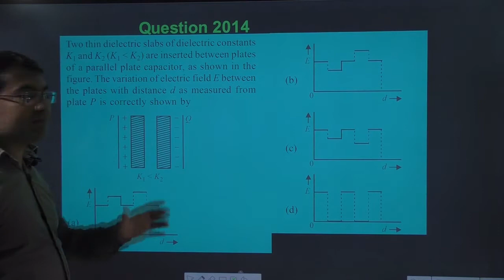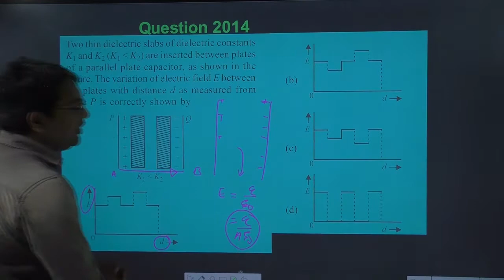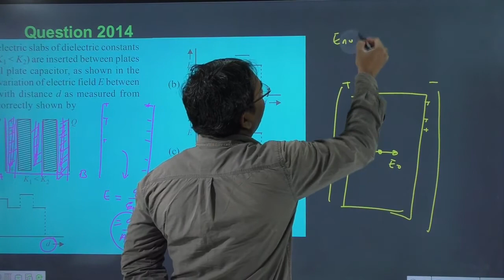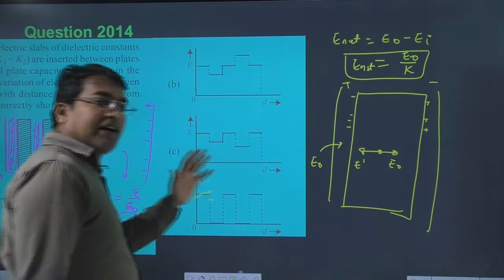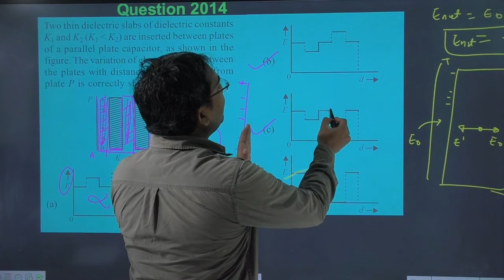Two thin dielectric slabs of dielectric constants K1 and K2 (K1 K2) are inserted between plates